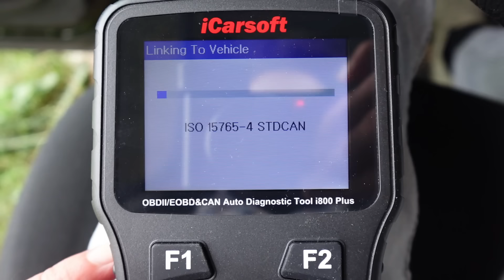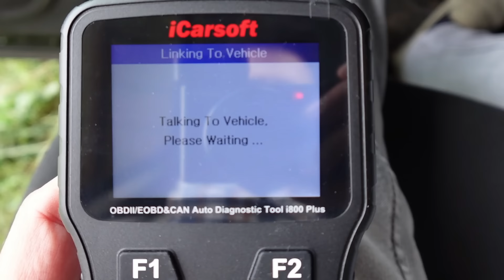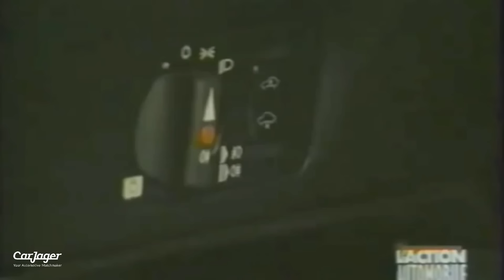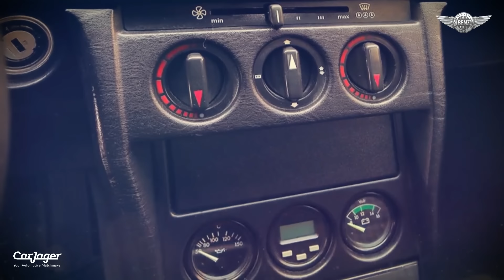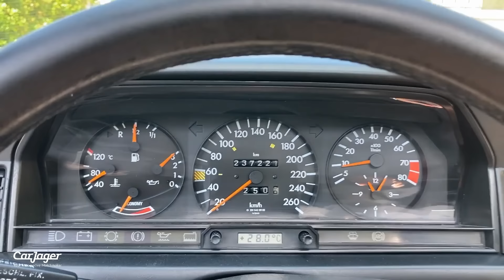Mercedes 190 E 2.3-16 : La Berline Sportive Oubliée des Années 80 qui a Tout Changé [AUTOKULTUR]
Si vous vous intéressez aux familiales quatre-cylindres à caractère sportif des années 1980, vous n’avez que l’embarras du choix : des marques aussi différentes que Peugeot, Citroën, Saab ou encore Lancia se sont joyeusement lancées à l’assaut d’une catégorie autrefois dominée par BMW et Alfa Romeo. Et, de façon inattendue, c’est la Daimler-Benz qui ouvrit les hostilités il y a plus de quarante ans, en présentant, dans le cadre du Salon de Francfort 1983, une 190 E 2.3-16 qui aura contribué au rajeunissement de son image. Compacte, puissante, réjouissante à conduire, d’une vélocité avérée et bénéficiant de qualités routières qui allaient longtemps faire référence, la « 16 soupapes » de Stuttgart a profondément marqué son époque, posant les jalons d’un style auquel l’ensemble des berlines surmotorisées qui ont vu le jour depuis lors se réfèrent d’une manière ou d’une autre. Et pourtant, nul n’attendait Mercedes à ce tournant-là…

Choisir CarJager c'est s'assurer de choisir un des acteurs leader du marché et de vivre la meilleure expérience client possible que ce soit pour acheter ou vendre sa voiture de collection.

Contactez-nous :
📞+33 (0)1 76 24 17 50

A bientôt chez CarJager !

EN
Choose CarJager, select one of the leading players in the market and have the best customer experience whether you are buying or selling your classic car.

See you at CarJager!

0:00 Intro
1:06 Icarsoft
2:41 Mercedes 190